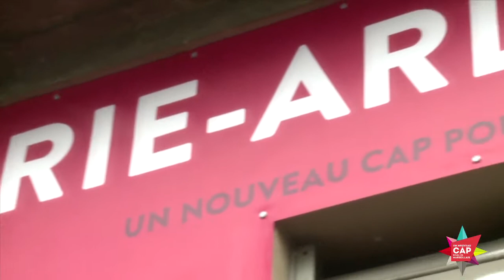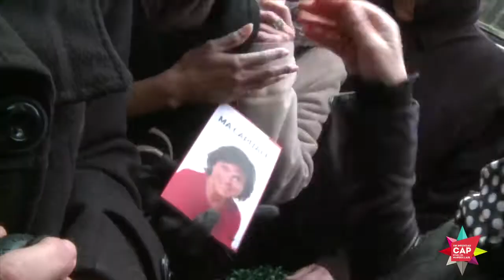Inauguration du local de campagne de Marie-Arlette Carlotti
Marie-Arlette Carlotti a inauguré le local de campagne du 4/5 en présence de Nathalie Pigamo, Patrick Mennucci et Eugène Caselli.